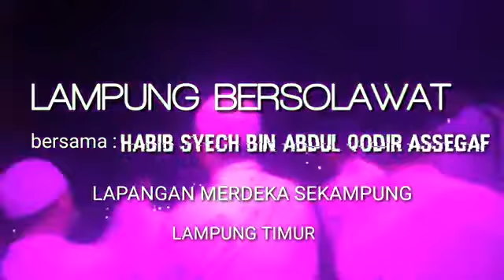Lampung timur bersholawat Ahlan Wa Sahlan Bi Nabi